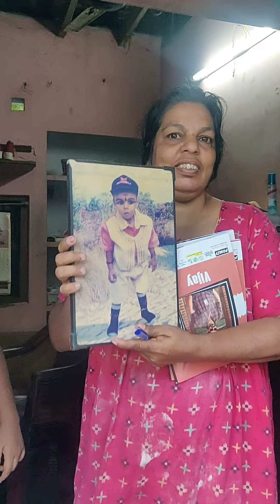വയറിനകത്തുള്ള ട്യൂബ്പൊട്ടി ബ്ലെഡ് പോകുന്ന അവസ്ഥയിലാണ് ഇയാൾ നമ്മൾ ഒന്ന് ചേർത്ത് പിടിച്ചാൽ ആ കുടുബം 😥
ആലപ്പുഴ ജില്ലയിൽ മുഹമ്മയില് വളരെ കഷ്ട്ടപ്പെടുന്ന ഒരു ഫാമിലിആണ് ഇത് . ഗൃഹനാഥൻ അസുഖങ്ങള് കൊണ്ട് വളരെ കഷ്ടപ്പെടുകയാണ് . അവർ പറഞ്ഞതില് നിന്ന് ഇന്നത്തെ ആഹാരം പോലും അവിടെ അവർ വെച്ചിട്ടില്ല എന്ന് മനസിലായി . ഞങ്ങളാൽ കഴിയുന്നതു ഞങ്ങൾ ചെയ്യാം . എല്ലാവരും ഒന്ന് കൈ കോർത്താൽ ഈ കുടുമ്ബതിന് അതൊരു തണൽ ആയിരിക്കും
Sureshkumar-T
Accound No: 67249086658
IFSC: SBIN0070299
Branch - Muhamma
ഇദ്ദേഹത്തിന്റെ ആരോഗ്യസ്ഥിതി വളരെ മോശമാണ് . അർജെന്റ് ആയി എൻഡോസ്കോപ്പി ചെയ്യണം വയറിനകത്ത് ഇട്ടിരിക്കുന്ന ട്യൂബ് പൊട്ടി രക്തം പോയി കൊണ്ടിരിക്കുന്ന അവസ്ഥയിലാണ്. താമസിച്ചാൽ  ആ കുടുമ്പത്തിന്റെ അവസ്ഥ കഷ്ടത്തിലാവും